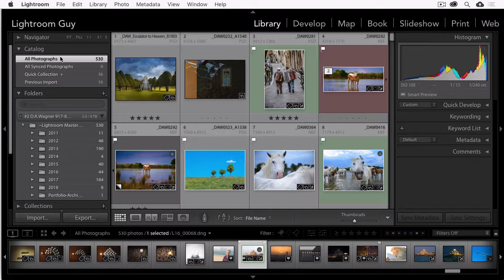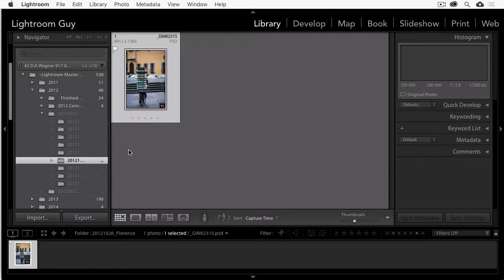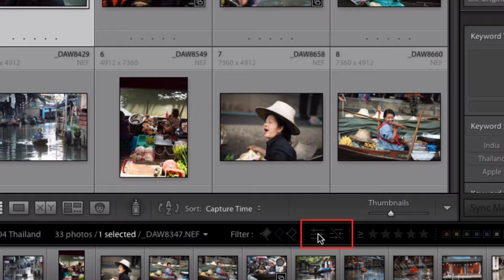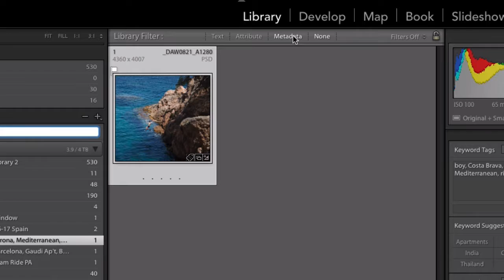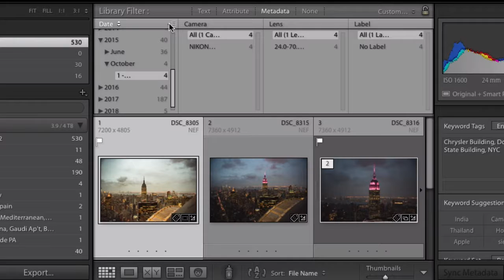4 Ways to Search for Photos in Your Lightroom Library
Lightroom has some very powerful search features that help you to locate photos by name, folder, date or even by the camera used to take the photo. Here are 4 different ways you can search!